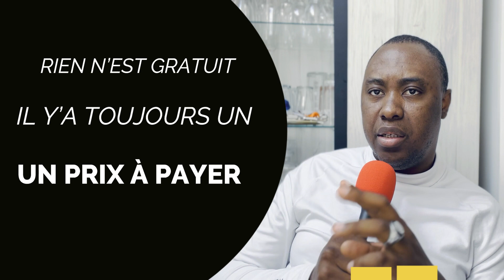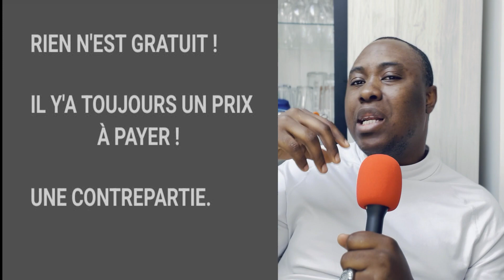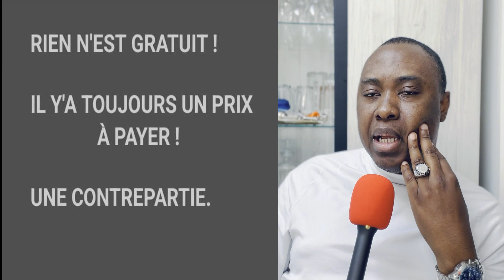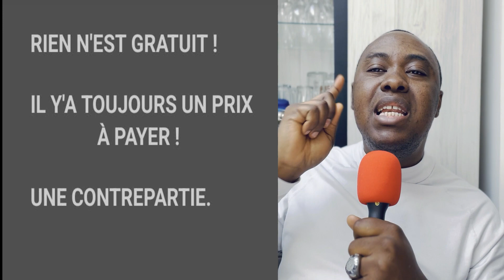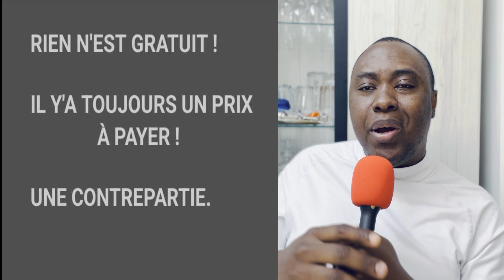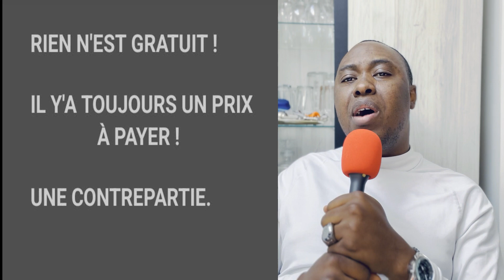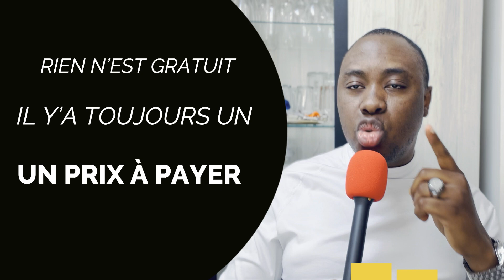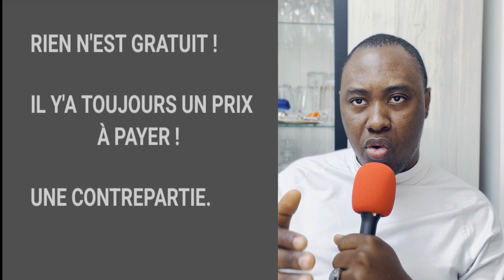𝐣𝐞 𝐬𝐮𝐢𝐬 𝐚𝐮𝐬𝐬𝐢 𝐮𝐧 𝐠𝐫𝐚𝐧𝐝 𝐚𝐧𝐚𝐫𝐪𝐮𝐞𝐮𝐫, 𝐬𝐚𝐜𝐡𝐞𝐳 𝐥𝐞 !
𝐌𝐨𝐧 𝐎𝐛𝐣𝐞𝐜𝐭𝐢𝐟 : 𝐌𝐨𝐧𝐭𝐫𝐞𝐫 à l'étudiant(e) comment constituer "𝐥𝐮𝐢-𝐦ê𝐦𝐞𝐬" 𝐬son dossier facilement et rapidement, 𝐬𝐚𝐧𝐬 𝐚𝐯𝐨𝐢𝐫 𝐛𝐞𝐬𝐨𝐢𝐧 𝐝𝐞  𝐩𝐞𝐫𝐬𝐨𝐧𝐧𝐞 et à 𝐦𝐨𝐢𝐧𝐝𝐫𝐞 𝐜𝐨û𝐭😊.

🛑 𝐂𝐨𝐦𝐦𝐞𝐧𝐭 𝐣'𝐚𝐜𝐜𝐨𝐦𝐩𝐚𝐠𝐧𝐞 𝐥𝐞𝐬 ᴇ́𝐭𝐮𝐝𝐢𝐚𝐧𝐭𝐬 𝐪𝐮𝐢 𝐚𝐢𝐦𝐞𝐫𝐚𝐢𝐞𝐧𝐭 𝐩𝐨𝐮𝐫𝐬𝐮𝐢𝐯𝐫𝐞 𝐥ᴇ́𝐠𝐚𝐥𝐞𝐦𝐞𝐧𝐭 𝐥𝐞𝐮𝐫𝐬 ᴇ́𝐭𝐮𝐝𝐞𝐬 𝐞𝐧 𝐁𝐞𝐥𝐠𝐢𝐪𝐮𝐞 ?
Reponse : ᴀ ᴛʀᴀᴠᴇʀs ᴜɴ 𝐩𝐫𝐨𝐠𝐫𝐚𝐦𝐦𝐞 𝐞𝐧 𝐟𝐨𝐫𝐦𝐚𝐭𝐢𝐨𝐧 𝐯𝐢𝐝ᴇ́𝐨 (ᴘᴀʏᴀɴᴛ) ᴀʏᴀɴᴛ ᴘᴏᴜʀ 𝐛𝐮𝐭 ᴅᴇ ʟᴇᴜʀ 𝐦𝐨𝐧𝐭𝐫𝐞𝐫 𝐜𝐨𝐦𝐦𝐞𝐧𝐭 𝐜𝐨𝐧𝐬𝐭𝐢𝐭𝐮𝐞𝐫 𝐞𝐮𝐱-𝐦ᴇ̂𝐦𝐞𝐬 ʟᴇᴜʀ 𝐝𝐨𝐬𝐬𝐢𝐞𝐫 𝐟𝐚𝐜𝐢𝐥𝐞𝐦𝐞𝐧𝐭& 𝐫𝐚𝐩𝐢𝐝𝐞𝐦𝐞𝐧𝐭 ᴇɴ ᴠᴜᴇ ᴅᴇ ʟ'ᴏʙᴛᴇɴᴛɪᴏɴ ᴅᴜ  𝐯𝐢𝐬𝐚 𝐝'ᴇ́𝐭𝐮𝐝𝐞 ᴘᴏᴜʀ ʟᴀ ʙᴇʟɢɪϙᴜᴇ 𝐬𝐚𝐧𝐬 𝐪𝐮'𝐮𝐧𝐞 𝐭𝐢𝐞𝐫𝐜𝐞 𝐩𝐞𝐫𝐬𝐨𝐧𝐧𝐞 𝐧𝐞 𝐥𝐞𝐬 𝐚𝐢𝐝𝐞𝐬 𝐟𝐨𝐫𝐜ᴇ́𝐦𝐞𝐧𝐭 ᴅᴀɴs ʟᴇᴜʀs 𝐝ᴇ́𝐦𝐚𝐫𝐜𝐡𝐞𝐬 ᴇᴛ ᴀ̀ 𝐦𝐨𝐢𝐧𝐝𝐫𝐞 𝐜𝐨ᴜ̂𝐭.

 🛑 🛑 ✅ ᴄ̳ᴏ̳ᴍ̳ᴍ̳ᴇ̳ɴ̳ᴛ̳ ̳s̳ᴏ̳ᴜ̳s̳ᴄ̳ʀ̳ɪ̳ʀ̳ᴇ̳ ̳ᴀ̳ᴜ̳ ̳ᴘ̳ʀ̳ᴏ̳ɢ̳ʀ̳ᴀ̳ᴍ̳ᴍ̳ᴇ̳ ̳ᴠ̳ɪ̳ᴅ̳ᴇ̳̳́ᴏ̳ ̳?̳🛑 🛑 ✅

            🩸ᴠᴏᴜs ᴘᴏᴜᴠᴇᴢ ғᴀɪʀᴇ ᴜɴ ᴅᴇ́ᴘᴏ̂ᴛ ᴏʀᴀɴɢᴇ ᴍᴏɴᴇʏ😊
            🩸ᴠᴏᴜs ᴘᴏᴜᴠɪᴇᴢ ғᴀɪʀᴇ ᴜɴ ᴠɪʀᴇᴍᴇɴᴛ ʙᴀɴᴄᴀɪʀᴇ OU
            🩸sɪ ᴠᴏᴜs sᴏᴜʜᴀɪᴛᴇᴢ ғᴀɪʀᴇ ᴜɴ ᴛʀᴀɴsғᴇʀᴛ ᴅ'ᴀʀɢᴇɴᴛ(ᴡᴇsᴛᴇʀɴ ᴜɴɪᴏɴ, ᴍᴏɴᴇʏɢʀᴀᴍ ᴏᴜ ʀɪᴀ)

 🛑 Si vous voulez faire un 𝐝é𝐩ô𝐭 𝐨𝐮 𝐭𝐫𝐚𝐧𝐬𝐟𝐞𝐫𝐭 𝐎𝐫𝐚𝐧𝐠𝐞 𝐌𝐨𝐧𝐞𝐲 (𝟏𝟎𝟎.𝟎𝟎𝟎𝐜𝐟𝐚 + 𝐥𝐞𝐬 𝐟𝐫𝐚𝐢𝐬 𝐝𝐞 𝐫𝐞𝐭𝐫𝐚𝐢𝐭 ) faites à ce numéro 𝟔𝟗𝟑𝟏𝟑𝟖𝟖𝟗𝟕  et 𝐜𝐨𝐧𝐭𝐚𝐜𝐭𝐞𝐳 𝐦𝐨𝐢 𝐝𝐢𝐫𝐞𝐜𝐭𝐞𝐦𝐞𝐧𝐭 𝐬𝐮𝐫  𝐥𝐞 𝐦ê𝐦𝐞 𝐧𝐮𝐦é𝐫𝐨 (𝐜'𝐞𝐬𝐭 𝐦𝐨𝐧 𝐩𝐫𝐢𝐯é 𝐰𝐡𝐚𝐭𝐬𝐚𝐩) accompagné de la 𝐩𝐫𝐞𝐮𝐯𝐞 𝐝𝐞 𝐩𝐚𝐲𝐞𝐦𝐞𝐧𝐭
afin que je puisse vous 𝐢𝐧𝐭𝐫𝐨𝐝𝐮𝐢𝐫𝐞 𝐝𝐚𝐧𝐬 𝐥𝐞 𝐠𝐫𝐨𝐮𝐩𝐞 et vous donner 𝐚𝐜𝐜è𝐬 à la 𝐩𝐥𝐚𝐭𝐞 𝐟𝐨𝐫𝐦𝐞 𝐯𝐢𝐝é𝐨.
🛑 Si vous voulez faire un transfert d'argent 𝐖𝐄𝐒𝐓𝐄𝐑𝐍-𝐔𝐍𝐈𝐎𝐍 , 𝐑𝐈𝐀 ou 𝐌𝐨𝐧𝐞𝐲𝐠𝐫𝐚𝐦 𝐜𝐨𝐧𝐭𝐚𝐜𝐭𝐞𝐳 𝐝𝐢𝐫𝐞𝐜𝐭𝐞𝐦𝐞𝐧𝐭 le 𝐦ê𝐦𝐞 𝐧𝐮𝐦é𝐫𝐨.

🛑⛔ 𝐏𝐬 : 𝟔𝟗𝟑𝟏𝟑𝟖𝟖𝟗𝟕 𝐧𝐨𝐦 𝐥𝐢é 𝐚𝐮 𝐜𝐨𝐦𝐩𝐭𝐞 𝐎𝐫𝐚𝐧𝐠𝐞 𝐌𝐨𝐧𝐞𝐲 : 𝐊𝐀𝐌𝐌𝐎𝐆𝐍𝐄 𝐓𝐀𝐋𝐀 𝐀𝐑𝐈𝐒𝐓𝐈𝐃𝐄 ✔️

             🛑⚠️ 𝐅𝐀𝐈𝐓𝐄𝐒 𝐀𝐓𝐓𝐄𝐍𝐓𝐈𝐎𝐍 ⚠️ 🛑 🛑⚠️ 𝗙𝗔𝗜𝗧𝗘𝗦 𝗔𝗧𝗧𝗘𝗡𝗧𝗜𝗢𝗡 ⚠️ 🛑
Si on vous contacte en ib, ce n'est pas moi car il y en a des personnes dont j'ignore l'identité,  créent des  𝐟𝐚𝐮𝐱 𝐩𝐫𝐨𝐟𝐢𝐥𝐬 et viennent en ib vous proposer des services. 🛑⚠️ 𝐅𝐚𝐢𝐭𝐞𝐬 𝐚𝐭𝐭𝐞𝐧𝐭𝐢𝐨𝐧 ⚠️
🛑 J'ai 𝐮𝐧 𝐬𝐞𝐮𝐥 𝐧𝐮𝐦é𝐫𝐨 𝐨𝐟𝐟𝐢𝐜𝐢𝐞𝐥 : 𝟎𝟎𝟑𝟐 𝟒𝟔𝟔 𝟑𝟐𝟒 𝟐𝟑𝟑
🛑 𝐮𝐧 𝐬𝐞𝐮𝐥 𝐧𝐮𝐦é𝐫𝐨  pour le 𝐃É𝐏Ô𝐓 𝐎𝐑𝐀𝐍𝐆𝐄 𝐌𝐎𝐍𝐄𝐘 : 𝟔𝟗𝟑𝟏𝟑𝟖𝟖𝟗𝟕 (𝐍𝐨𝐦 𝐥𝐢é à 𝐜𝐞 𝐧𝐮𝐦é𝐫𝐨 : KAMMOGNE TALA ARISTIDE)

🛑⚠️ 𝐒𝐢 𝐪𝐮𝐞𝐥𝐪𝐮'𝐮𝐧 𝐯𝐨𝐮𝐬 𝐩𝐫𝐨𝐩𝐨𝐬𝐞 𝐚𝐮𝐭𝐫𝐞 𝐜𝐨𝐧𝐭𝐚𝐜𝐭 𝐪𝐮𝐞 𝐜𝐞𝐬 𝟐 𝐧𝐮𝐦é𝐫𝐨𝐬 𝐜𝐞 𝐬𝐨𝐧𝐭 𝐝𝐞𝐬 𝐚𝐫𝐧𝐚𝐪𝐮𝐞𝐮𝐫𝐬...⚠️ 🛑  𝐀𝐓𝐓𝐄𝐍𝐓𝐈𝐎𝐍 ⚠️ 🛑

✅🔴✅ ✅̳ ̳ᴄ̳ᴏ̳ᴍ̳ᴍ̳ᴇ̳ɴ̳ᴛ̳ ̳ᴊ̳ᴇ̳ ̳ᴠ̳ᴏ̳ᴜ̳s̳ ̳ᴇ̳ɴ̳ᴠ̳ᴇ̳ʀ̳ʀ̳ᴀ̳ɪ̳ ̳ᴄ̳ᴇ̳ ̳ᴘ̳ʀ̳ᴏ̳ɢ̳ʀ̳ᴀ̳ᴍ̳ᴍ̳ᴇ̳ ̳?̳ ̳ᴄ̳ᴏ̳ᴍ̳ᴍ̳ᴇ̳ɴ̳ᴛ̳ ̳ᴠ̳ᴏ̳ᴜ̳s̳ ̳ᴀ̳ᴄ̳ᴄ̳ᴇ̳̳́ᴅ̳ᴇ̳ʀ̳ᴇ̳ᴢ̳ ̳ᴀ̳̳̀ ̳ᴄ̳ᴇ̳ᴛ̳ᴛ̳ᴇ̳ ̳ғ̳ᴏ̳ʀ̳ᴍ̳ᴀ̳ᴛ̳ɪ̳ᴏ̳ɴ̳ ̳ᴇ̳ɴ̳ ̳ᴠ̳ɪ̳ᴅ̳ᴇ̳̳́ᴏ̳ ̳?̳

🩸ᴀᴘʀᴇ̀s ʟᴇ ᴛʀᴀɴsғᴇʀᴛ,  ᴠᴏᴜs ᴀʟʟᴇᴢ ᴊᴜsᴛᴇ ᴍᴇ ᴅᴏɴɴᴇʀ ᴠᴏᴛʀᴇ ᴀᴅʀᴇssᴇ ᴇᴍᴀɪʟ ᴠᴀʟɪᴅᴇ ᴏᴜ̀ ᴊᴇ ᴠᴏᴜs ᴇɴᴠᴇʀʀᴀɪ ᴜɴ ʟɪᴇɴ ᴄᴏɴᴛᴇɴᴀɴᴛ ᴅᴇs ɪᴅᴇɴᴛɪғɪᴀɴᴛs ( ʟᴏɢɪɴ ᴇᴛ ᴍᴏᴛ ᴅᴇ ᴘᴀssᴇ ) ...ᴄᴇs ɪᴅᴇɴᴛɪғɪᴀɴᴛs ϙᴜɪ ᴠᴏᴜs ᴘᴇʀᴍᴇᴛᴛʀᴏɴᴛ ᴅᴇ ᴠᴏᴜs ᴄᴏɴɴᴇᴄᴛᴇʀ ᴀ̀ ᴠᴏᴛʀᴇ ᴇsᴘᴀᴄᴇ ᴍᴇᴍʙʀᴇ ... ᴄᴇ sɪᴛᴇ ʀᴇ́sᴇʀᴠᴇ́ ᴀᴜx ᴍᴇᴍʙʀᴇs ᴅᴇ ᴄᴇ ᴘʀᴏɢʀᴀᴍᴍᴇ ᴏᴜ̀  ᴠᴏᴜs ʏ ᴠᴇʀʀᴇᴢ ʟᴇs ᴠɪᴅᴇ́ᴏs ʙɪᴇɴ ᴏʀɢᴀɴɪsᴇ́ᴇs ᴅᴀɴs ᴅᴇs ᴍᴏᴅᴜʟᴇs ϙᴜɪ ᴛʀᴀɪᴛᴇɴᴛ ᴜɴ ᴀ̀ ᴜɴ ᴛᴏᴜᴛ ᴄᴇ ϙᴜᴇ ᴠᴏᴜs ᴅᴇᴠᴇᴢ sᴀᴠᴏɪʀ ᴇᴛ ғᴀɪʀᴇ ᴇɴ ᴠᴜᴇ ᴅᴇs ᴅᴇᴍᴀʀᴄʜᴇs ᴀ̀ sᴜɪᴠʀᴇ ᴘᴏᴜʀ ʟ'ᴏʙᴛᴇɴᴛɪᴏɴ ᴅᴜ ᴠɪsᴀ ᴅ'ᴇ́ᴛᴜᴅᴇ ᴇɴ ʙᴇʟɢɪϙᴜᴇ sᴀɴs ϙᴜ'ᴜɴᴇ ᴛɪᴇʀᴄᴇ ᴘᴇʀsᴏɴɴᴇ ɴᴇ ᴠᴏᴜs ᴀɪᴅᴇ ғᴏʀᴄᴇ́ᴍᴇɴᴛ ᴅᴀɴs ᴠᴏs ᴅᴇ́ᴍᴀʀᴄʜᴇs.
✅ ᴘᴀs ᴅᴇ ᴛʜᴇ́ᴏʀɪᴇ, ɴᴏᴜs ᴇɴᴛʀᴏɴs ᴅɪʀᴇᴄᴛᴇᴍᴇɴᴛ ᴅᴀɴs ʟᴀ ᴘʀᴀᴛɪϙᴜᴇ ᴘᴀs ᴀ̀ ᴘᴀs ᴀᴠᴇᴄ ᴅᴇs ᴍᴏᴛs ᴇᴛ ᴄʜᴏsᴇs sɪᴍᴘʟᴇs.
✅ ᴠᴏᴜs ᴀʟʟᴇᴢ ᴇ́ɢᴀʟᴇᴍᴇɴᴛ ᴍᴇ ᴄᴏᴍᴍᴜɴɪϙᴜᴇʀ ᴠᴏᴛʀᴇ ɴᴜᴍᴇ́ʀᴏ ᴡʜᴀᴛsᴀᴘᴘ ᴀғɪɴ ϙᴜᴇ ᴊᴇ ᴘᴜɪssᴇ  ᴠᴏᴜs ᴀᴊᴏᴜᴛᴇʀ ᴅᴀɴs ʟᴇ ɢʀᴏᴜᴘᴇ ᴡʜᴀᴛsᴀᴘᴘ "ᴇ́ᴛᴜᴅɪᴇʀ ᴇɴ ʙᴇʟɢɪϙᴜᴇ". ᴄᴇ ɢʀᴏᴜᴘᴇ ᴅᴀɴs ʟᴇϙᴜᴇʟ ᴍᴏɴ ᴇ́ϙᴜɪᴘᴇ ᴅ'ᴀᴅᴍɪɴɪsᴛʀᴀᴛᴇᴜʀs ᴇᴛ ᴍᴏɪ, sᴇʀᴏɴᴛ ᴛᴏᴜᴊᴏᴜʀs ʟᴀ̀ ᴀ̀ ᴠᴏᴛʀᴇ ᴇ́ᴄᴏᴜᴛᴇ, 24/24 ᴀғɪɴ ᴅᴇ ᴠᴏᴜs ᴇ́ᴅɪғɪᴇʀ ᴅᴀᴠᴀɴᴛᴀɢᴇ sᴜʀ ᴅᴇs ᴇ́ᴠᴇɴᴛᴜᴇʟʟᴇs ϙᴜᴇsᴛɪᴏɴs ʀᴇʟᴀᴛɪᴠᴇs ᴀ̀ ʟᴀ ᴘʀᴏᴄᴇ́ᴅᴜʀᴇ ᴇᴛ ɪɴᴛᴇʀᴠᴇɴɪʀ s'ɪʟ ʟᴇ ғᴀᴜᴛ ᴀᴜ ᴄᴀs ᴏᴜ̀ ᴠᴏᴜs ᴀᴠᴇᴢ ᴜɴ sᴏᴜᴄɪs ᴍᴀᴊᴇᴜʀ ᴇɴ ʙᴇʟɢɪϙᴜᴇ🙂.
✅ ᴘᴇɴsᴇᴢ ᴇ́ɢᴀʟᴇᴍᴇɴᴛ ᴍᴇ ᴄᴏᴍᴍᴜɴɪϙᴜᴇʀ ʟᴇ ɴᴜᴍᴇ́ʀᴏ ᴡʜᴀᴛsᴀᴘᴘ ᴅᴜ ᴘᴀʀᴇɴᴛ ϙᴜɪ sᴘᴏɴsᴏʀɪsᴇ ᴠᴏᴛʀᴇ ᴠᴏʏᴀɢᴇ ᴀғɪɴ ϙᴜᴇ ᴊᴇ ʟ'ᴀᴊᴏᴜᴛᴇ ᴅᴀɴs ʟᴇ "ɢʀᴏᴜᴘᴇ ᴅᴇs ᴘᴀʀᴇɴᴛs"  ᴘᴏᴜʀ ϙᴜᴇ s'ɪʟ ʏ'ᴀ ᴜɴ sᴏᴜᴄɪs ᴊᴇ ᴘᴜɪssᴇ ʟ'ɪɴғᴏʀᴍᴇʀ ᴀ̀ ᴛᴇᴍᴘs ᴀғɪɴ ϙᴜ'ɪʟ ʀᴇᴀɢɪssᴇ ᴀᴜ ᴘʟᴜs ᴠɪᴛᴇ.
✅⛔ sɪ ᴠᴏᴜs ᴇ̂ᴛᴇs ᴘᴀʀᴇɴᴛ ᴇᴛ ϙᴜᴇ ᴄ'ᴇsᴛ ᴠᴏᴜs ϙᴜɪ ᴀᴠᴇᴢ sᴏᴜsᴄʀɪᴛ ᴘᴏᴜʀ ᴜɴ ᴇ́ᴛᴜᴅɪᴀɴᴛ ᴏᴜ ᴠᴏᴛʀᴇ ᴇɴғᴀɴᴛ : ɪʟ sᴜғғɪᴛ  ʟ'ᴇɴᴠᴏʏᴇʀ ʟᴀ ᴘʀᴇᴜᴠᴇ ᴅᴇ ᴘᴀɪᴇᴍᴇɴᴛ ᴇɴ ʟᴜɪ ᴅɪsᴀɴᴛ ϙᴜ'ɪʟ ᴍᴇ ᴄᴏɴᴛᴀᴄᴛᴇ😊.
                              ▬▬▬▬▬▬▬▬▬▬▬▬▬ 𝐋𝐈𝐄𝐍𝐒 𝐔𝐓𝐈𝐋𝐄𝐒 ▬▬▬▬▬▬▬▬▬▬▬▬▬
1⛔ ᴠᴏᴜs ᴠᴏᴜʟᴇᴢ ᴘᴏᴜʀsᴜɪᴠʀᴇ ᴠᴏs ᴇ́ᴛᴜᴅᴇs ᴇɴ ʙᴇʟɢɪϙᴜᴇ ᴇᴛ ᴠᴏᴜs ɴᴇ sᴀᴠᴇᴢ ᴘᴀs ϙᴜᴏɪ ғᴀɪʀᴇ ᴇᴛ ᴘᴀʀ ᴏᴜ̀ ᴄᴏᴍᴍᴇɴᴄᴇʀ ? 𝐂𝐥𝐢𝐪𝐮𝐞𝐳 𝐢𝐜𝐢

ᴠᴏᴜs ᴇ̂ᴛᴇs ᴄᴀᴍᴇʀᴏᴜɴᴀɪs ᴇᴛ ᴠᴏᴜs ᴠᴏᴜʟᴇᴢ sᴀᴠᴏɪʀ ʟᴇs ᴅᴇ́ᴍᴀʀᴄʜᴇs ᴇɴ ᴠᴜᴇ ᴅᴇ ʟ'ᴏʙᴛᴇɴᴛɪᴏɴ ᴅᴜ ᴠɪsᴀ ᴅ'ᴇ́ᴛᴜᴅᴇs ᴘᴏᴜʀ ʟᴀ ʙᴇʟɢɪϙᴜᴇ ? 𝐂𝐥𝐢𝐪𝐮𝐞𝐳 𝐢𝐜𝐢 :

2⛔ ᴠᴏᴜs ᴠᴏᴜʟᴇᴢ sᴀᴠᴏɪʀ ᴄᴏᴍʙɪᴇɴ ᴠᴏᴜs ᴀʟʟᴇᴢ ᴅᴇ́ᴘᴇɴsᴇᴢ ᴄᴏᴍʙɪᴇɴ ᴇɴ ᴛᴏᴜᴛ ᴇᴛ ᴘᴏᴜʀ ᴛᴏᴜᴛ ? ᴍᴏɪɴs ᴅᴇ 600 ᴍɪʟʟᴇs ᴄғᴀ. 𝐂𝐥𝐢𝐪𝐮𝐞𝐳 𝐢𝐜𝐢

3⛔ ϙᴜᴇʟʟᴇs sᴏɴᴛ ʟᴇs ᴇʀʀᴇᴜʀs ᴀ̀ ɴᴇ ᴘᴀs ᴄᴏᴍᴍᴇᴛᴛʀᴇ ʟᴏʀsϙᴜᴇ ᴠᴏᴜs ᴠᴏᴜʟᴇᴢ ᴅᴇ́ʙᴜᴛᴇʀ ᴠᴏᴛʀᴇ ᴘʀᴏᴄᴇ́ᴅᴜʀᴇ ?  𝐂𝐥𝐢𝐪𝐮𝐞𝐳 𝐢𝐜𝐢